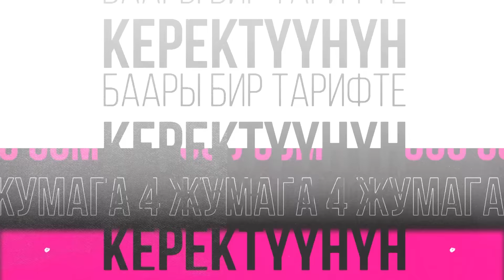18+ Төшөк кумарында жыныс мүчөнүн чоңдугу маанилүүбү? Уролог жооп берет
Жыныс мүчөнүн өлчөмү чоң же кичине болушу, пенистин өлчөмү эмнеден көз каранды болору, аны чоңойтуу кандай тобокелчиликтер менен коштолору тууралуу кезектеги "TV шыпаакана" берүүсүндө сөз кылдык. Толугу менен видеодон көрүңүз.